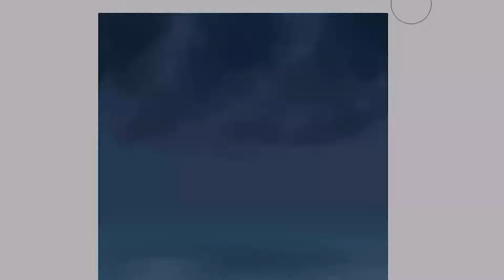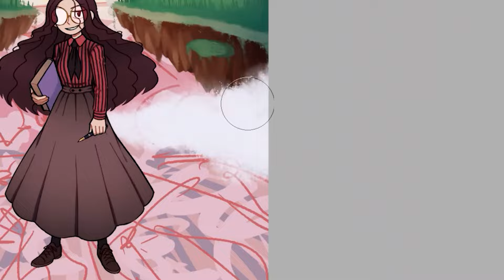La Passe-Miroir- Eulalie Dilleux (Speedpaint)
Two illustrations inspired by the song "Je Suis Un Homme" by Zazie.

This is probably the worst year I have experienced since I got into college.
It’s Christelle Dabos’ The  Mirror Visitor series (La Passe-miroir) that brought me encouragement.
I have never liked drawing backgrounds or detailed illustrations except for small doodles.
But I actually did it.
A little more than that even!
Hope I can achieve more unexpected things in the future.

To the end and the beginning!